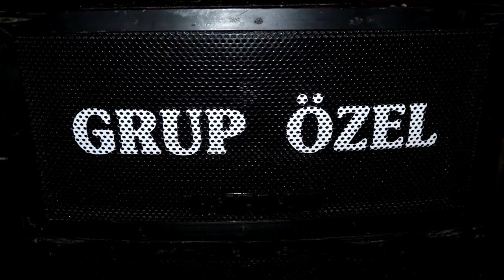Orkestra Grup Özel -Cerrahpaşa YENİ 2014